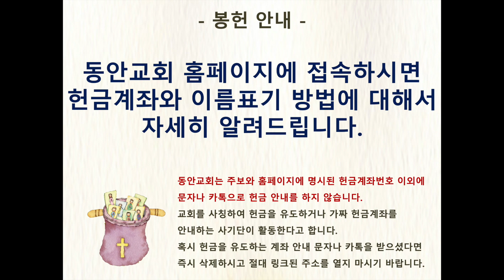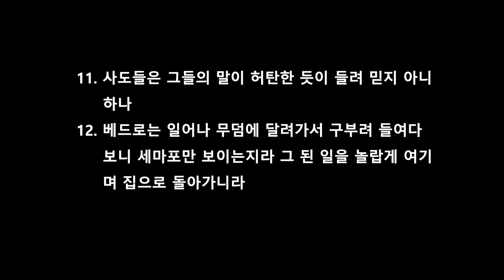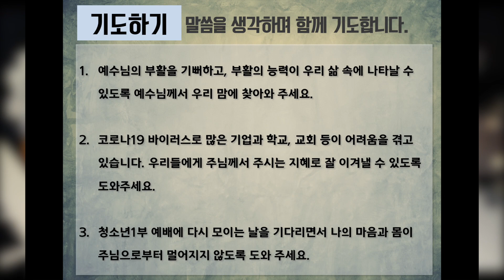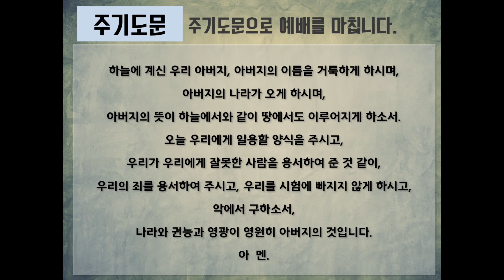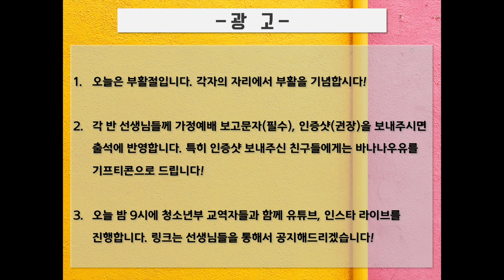[청소년1부 온라인예배]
설교제목: 기쁜 우리 부활절
설교자: 김영진 전도사